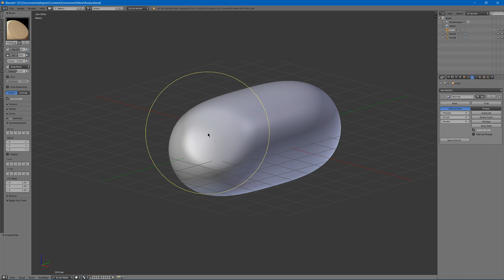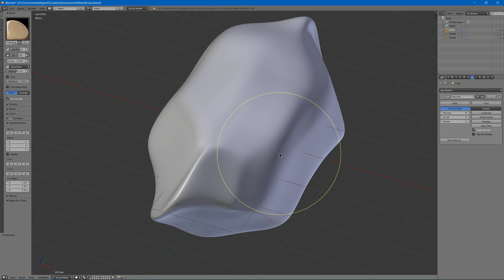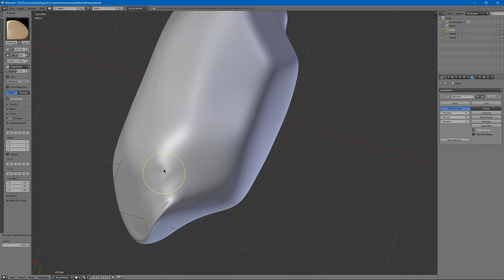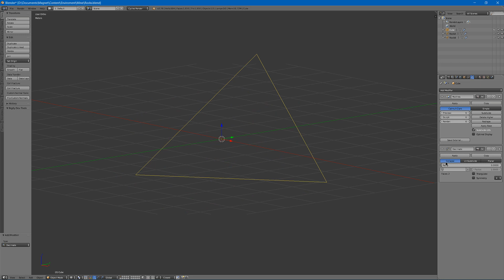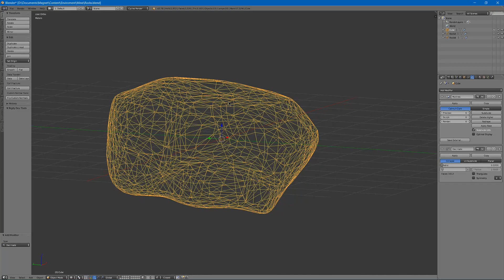Blender Boulder Sculpting Tutorial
Sculpting a 3d boulder in Blender

PC Specs:
AMD Ryzen 1700
MSI GTX 1060 Gaming X
16GB Hyper X Fury DDR4
MSI B350 Tomahawk
EVGA 500B
1TB WD Blue